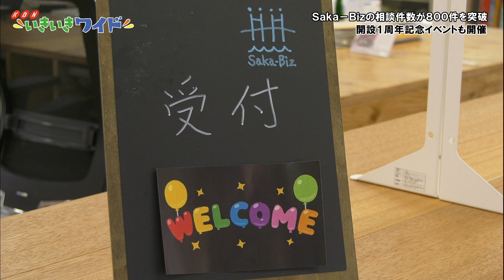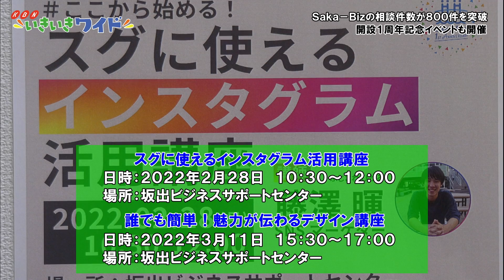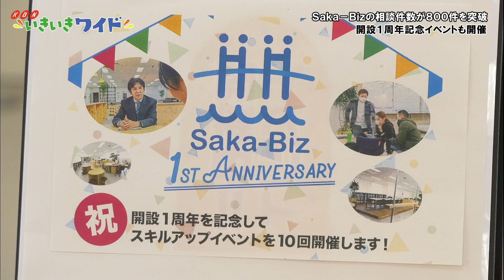坂出ビジネスサポートセンター「Saka-Biz」相談件数が800件突破！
中小企業事業者や創業希望者に対し「お金を使わず知恵を使って売り上げアップ」の相談サポートをコンセプトにしている坂出ビジネスサポートセンター「Saka-Biz」が、2月2日に相談件数が800件を突破しました。